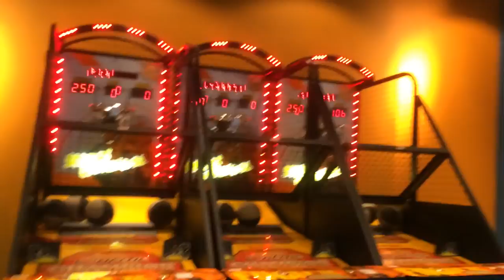SERU BANGET!!! FUN & FIT TRAMPOLINE PARK HARTONO MALL YOGYAKARTA